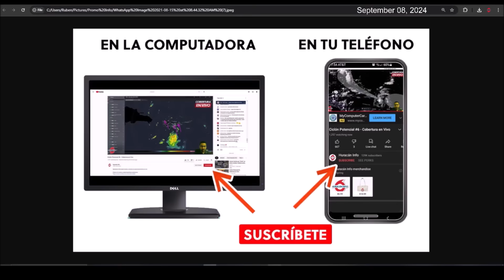Invest 92L and a new tropical wave could develop this week.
The National Hurricane Center continues to increase the chances of development for Invest 92L and a low-pressure system located southwest of Cape Verde. It is very likely that both will develop into tropical storms during this week.

Although it is a long-term forecast, both systems are expected to maintain a trajectory toward the northeast of the Caribbean. For now, they do not pose a direct threat to Puerto Rico, the Dominican Republic, or the Lesser Antilles Islands.